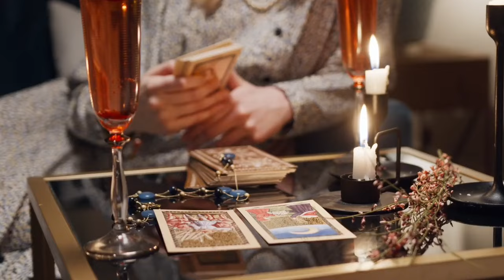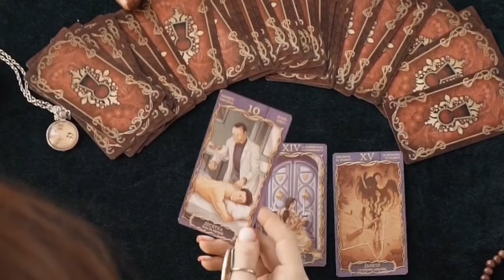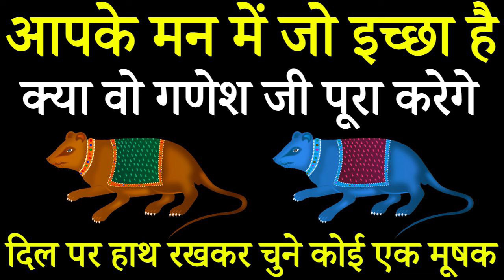Tarot card reading Hindi,चुने एक मूषक,आपके मन में जो इच्छा है क्या गणेश जी पूरा करेंगे। /Tarot card